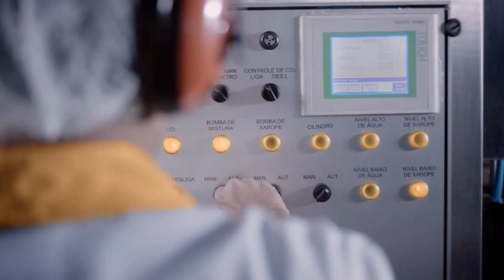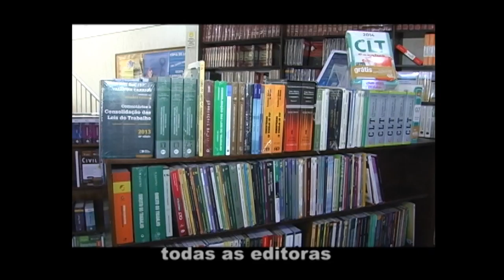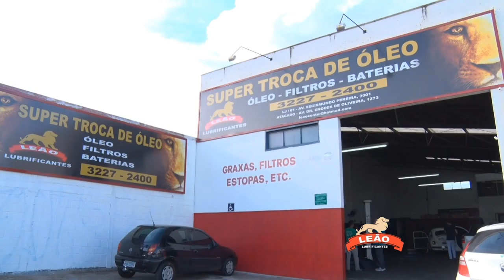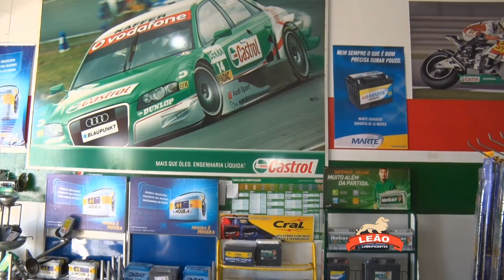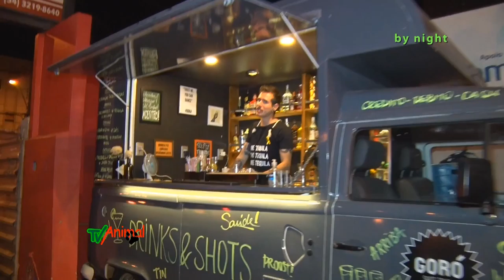tv animal 924 completo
TV Animal Uberlândia, Programa J Júnior, Cine Arte Filmagens, Canal da Gente CTBC ALGAR, Livraria Jurídica Universal, Darc Center Shopping, TV Cidadania Canal 7, Canal 15 , a&a shoes, reikol, leão lubrificantes, soladinho, guaraná mineiro, momento jurássico, zatta restaurante pizzaria, alexandre pires, serra negra sp, sommelier